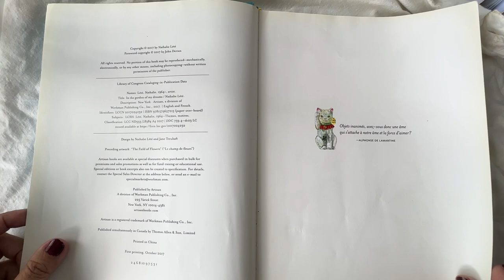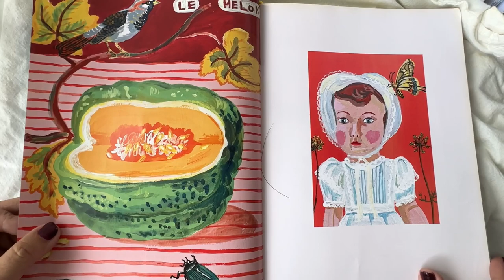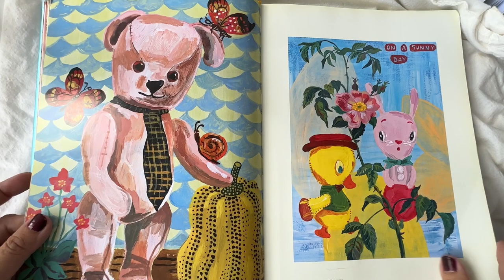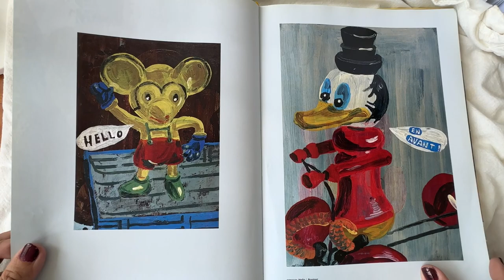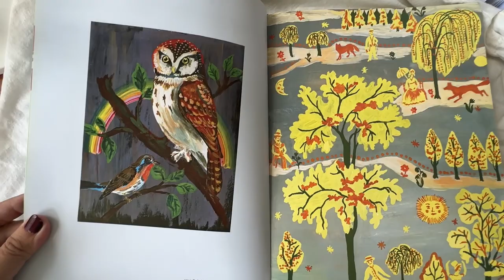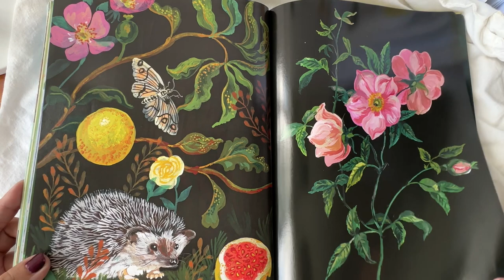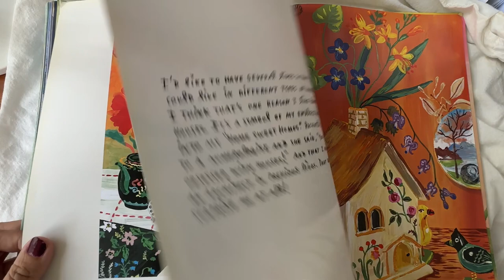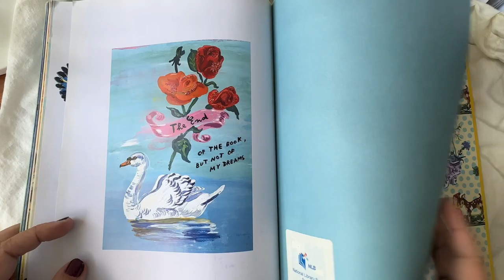In The Garden Of My Dreams | By Nathalie Lete | Folk art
Hello Guys! I am back with a new video on art book flipping again❤️ And this time I am happy to bring you this beautiful illustration book " In the Garden Of My Dreams "written by Nathalie Lete. I was lucky to stumble upon this beautiful folk art when I was in my local library. Frankly speaking there are not a huge range of art books here and I really counted myself lucky if I found a "gem" here. And this is  really a gem which I found. Nathalie Lete was born in France to a German mother and a Chinese father. And she started painting from a very young age starting with oil painting.From there, she continued her art  through her teen till adulthood. Due to her mixed cultures of France, German and Chinese, she is greatly influenced by her environment and the toys she had played during her childhood in the 70s. Nathalie paintings are well known with her styles of bright vibrant , floral related to folk art.Her paintings are used for clothing, home decor like wall paper. I am really inspired by her art and hope you enjoy this book flipping.❤️

Coming back to this channel, it was a long break as I am focusing on my  main drawing channel @YenDraws for the past months. But I am delighted to have this channel back again ! I have received comments from beautiful friends and people who by chance came across this art book channel and they have given me some great feedback as they love the value of this channel brings and keep them well informed .

Sometimes, there are people who are asking me if I can provide pdf or softcopy of the books on this channel. I am regretted to say I have no rights  to reproduce this book in another form and I don't intend to. These are copyrighted books and it is illegal for me to meddle with the original without permission from the artist themselves.

I feel if you really like the book, you can check with the local library or if you really like the artist , you can support them by purchase their books.

With this, I  have some plans to bring in some of the newly collected art books and some borrowed ones  which I hope it can be beneficial to you. Take care❤️

Yen

Music credit
Childhood' features simple piano and strings, evoking the naivety of being a carefree child. Remember those days? :D

📌Attribution format: 'Growing Up' by Scott Buckley - released under CC-BY 4.0.

📌YouTubers! The credit above must appear in your video description. To have the claim removed, follow these quick instructions